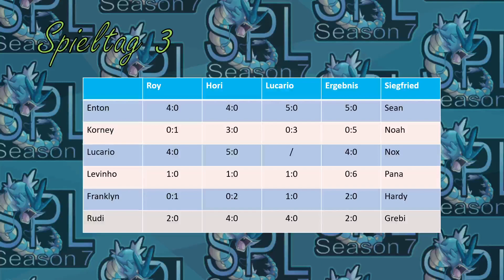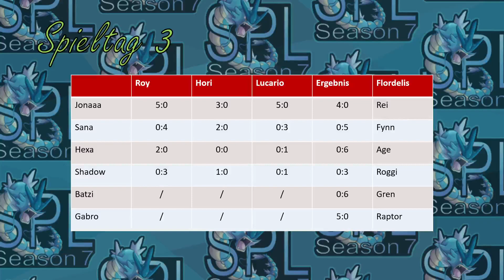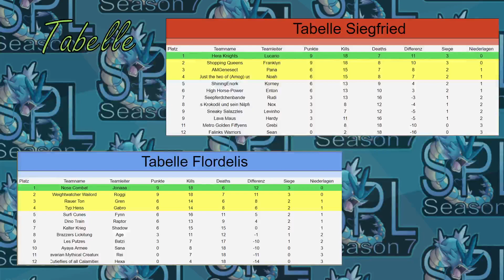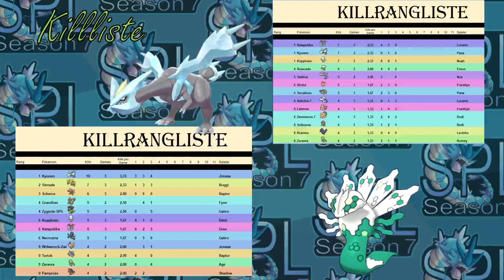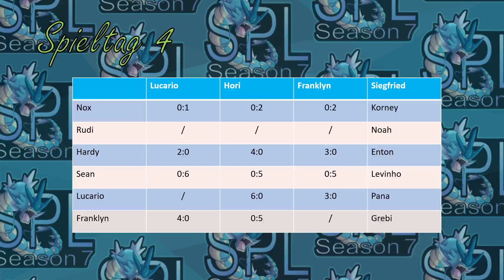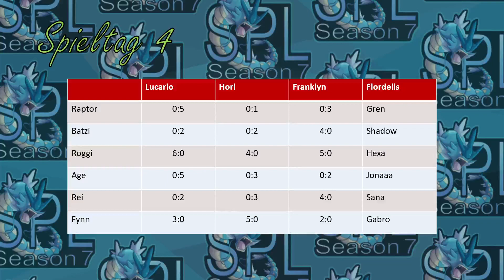SPL Talk S7 Spieltag #3 | 48,4 Prozent eines Garbadors für Gren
Franklyn, Hori und Lucario reden über den zweiten Spieltag der SPL.